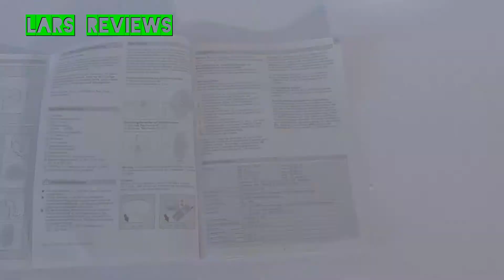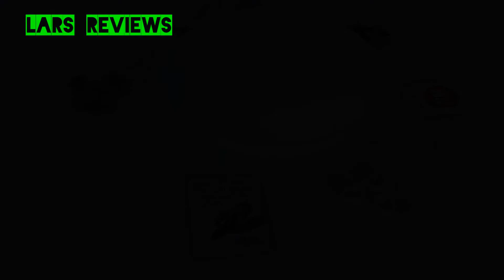Lars Reviews - Steinel Sensor Innenleuchte RS 16 L [Unboxing und Überblick] [HD] [Deutsch]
Dies ist ein Unboxing sowie ein genaue Begutachtung der Steinel Sensor Innenleuchte RS 16 L

More/Mehr Reviews:
Sony Xperia Z2 Charging Issue Bug - Lars Reviews [HD] [English]
Lars Reviews - mumbi PREMIUM ECHT Leder Flip Case Sony Xperia Z2 Tasche [DEUTSCH][HD]
Lars Reviews - Sony Xperia Z2 [English][HD] Review and Conclusion
Lars Reviews - Sony Xperia Z2 [DEUTSCH] [HD] [REVIEW+FAZIT nach einer Woche]
Lars Reviews - TP-LINK AV500 3 Port Mini Powerline Adapter Starter Kit [HD] [Deutsch]
Lars Reviews - Asus GTX 770 Direct CU II Nvidia Graphikkarte [DEUTSCH] [HD] [Review] [Unboxing]
Lars Reviews - Ricoo R12 Wandhalterung VESA Monitorhalterung [DEUTSCH] [HD] RW-R12 N1222
Lars Reviews - Bequiet! Straight Power E9 700 Watt [DEUTSCH] [HD] [Unboxing]
Lars Reviews - Logitech C525 HD Webcam [DEUTSCH] [HD]
Lars Reviews - Logitech C270 HD Webcam mit Video + Ton Test [DEUTSCH] [HD]
Lars Reviews - Enermax T.B. Silence 120mm [DEUTSCH]
Lars Reviews - Zalman Z9 U3 [DEUTSCH]
Lars Reviews - Wicked Chili mini KFZ USB Adapter [DEUTSCH]
Lars Reviews - Logitech m185 Drahtlose Maus [DEUTSCH]
Lars Reviews - Fakir VL 30 G Tischventilator [DEUTSCH]
Lars Reviews - Siemens Gigaset C300 A Duo [DEUTSCH]
Lars Reviews - ACME Air Ace ZOOPA 150 2.4 GHz + Testflug [DEUTSCH]
Lars Reviews - HP OfficeJet 6500A [DEUTSCH]
Lars Reviews - Asus RT-N56U [DEUTSCH]
Lars Reviews - Asus RT-N56U [ENGLISH]
Lars Reviews - Telestar Diginova 10 HD+ Review [DEUTSCH]